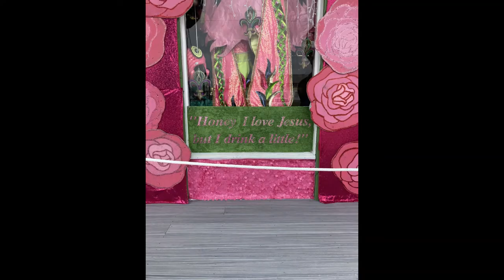Friends Trip to Bay St Louis, Mississippi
Great weekend with great friends! Cloudy days wont stop us from walks on the beach and enjoying downtown Bay Saint Louis, MS.

Music 🎵: Thank You For Being A Friend- Andrew Gold